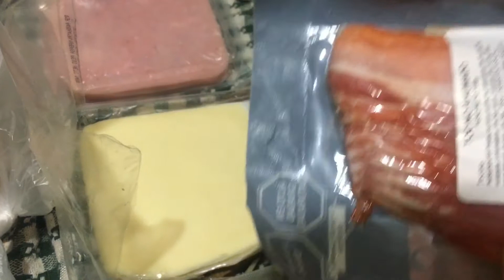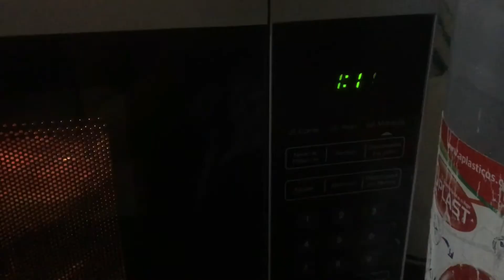asi decore para el cumple mes 2 de LEAH// armamos nuestro arbol de navidad;-)🎄 2021 VLOGS